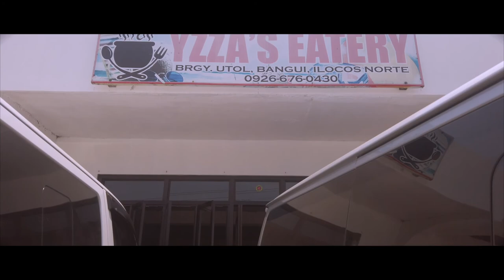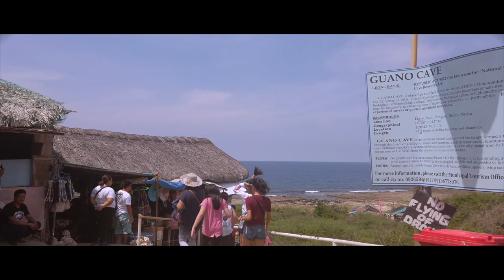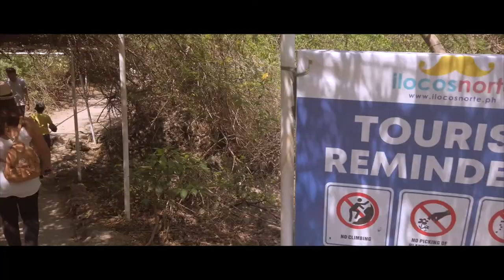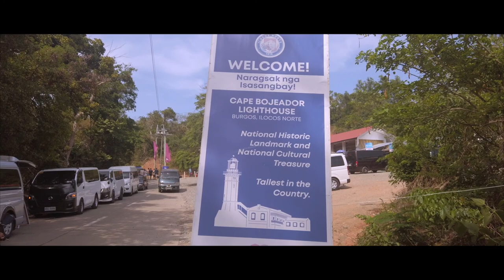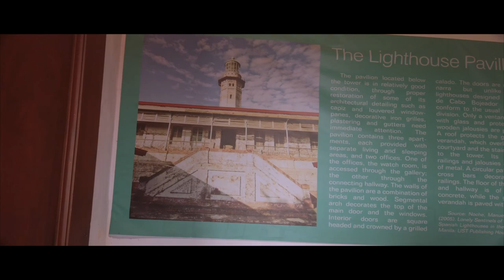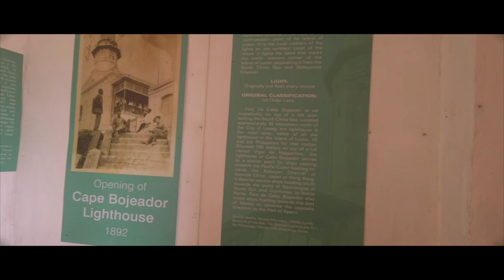Ilocos Tour Day 2 of 3 | Travel | DJI Osmo Pocket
Ilocos Tour Day 2 of 3

02:40 Windmills
08:48 Patapat Viaduct
10:06 Hannah's Beach Resort
19:40 Side trip sa cave
24:11 Pagudpud
25:58 Kapurpurawan Rock Formation
33:07 Cape Bojeador Lighthouse
40:35 Laoag

Don't forget to watch yung other videos namin 😘